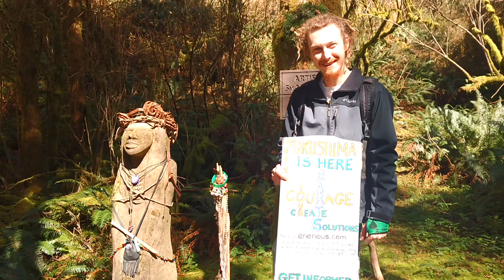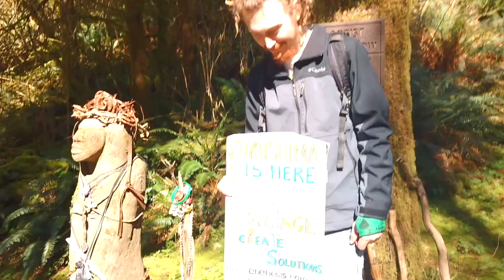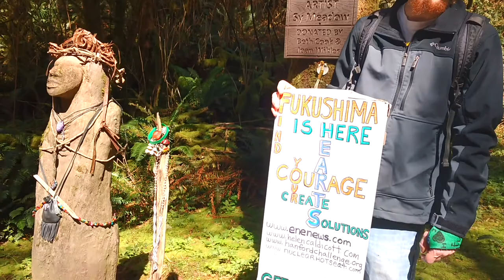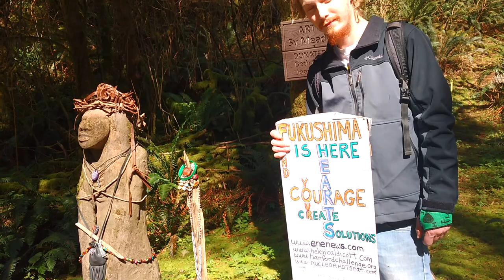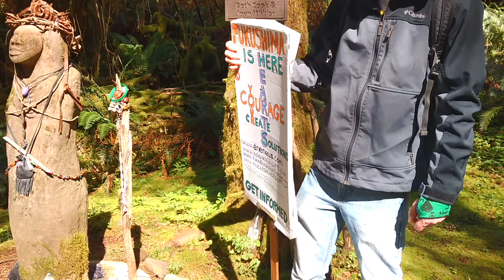Fuku Fighter Kevin Finnegan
At Amanda's Statue, Fuku Figher Kevin Finnegan talks at Amanda's Trail.

The Age of Fission, with Lonnie Clark or Jerome Hebert.

Podcasts can be found on YouTube: UCYTV